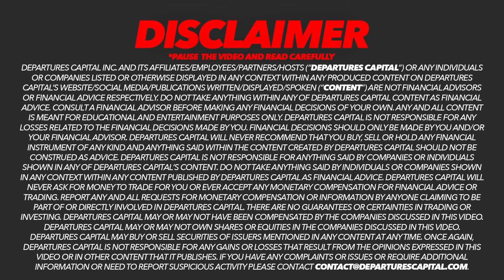One Hot Stock To Watch Now? Big Updates For Sekur Private Data w/ CEO Alain Ghiai (CSE:SKUR)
$SWISF $SKUR $GDT0

😀 Socials